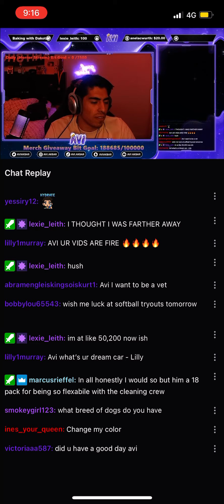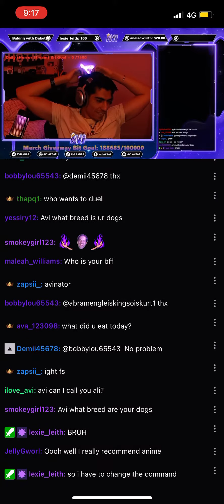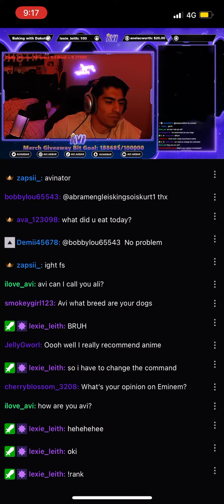Avi Akbar clip